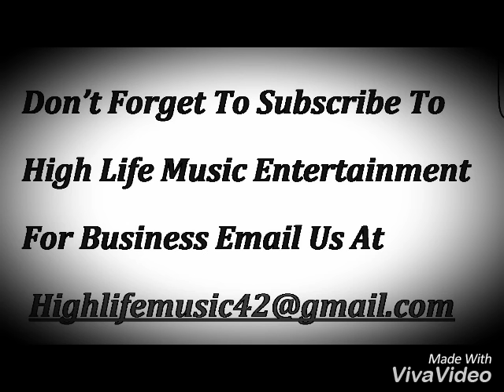Masicka - Lights On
Purposes Only.©. If you're the owner of any content posted here or it offends you in any way, please email us at to get it removed from the account within 6 hours. PLEASE DO NOT REPORT THE ACCOUNT.